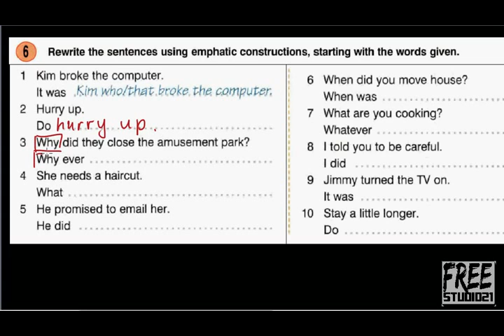Фразовое выделение в вопросе | упражнение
Упражнение на различные виды фразового выделения в вопросах и не только в вопросах.